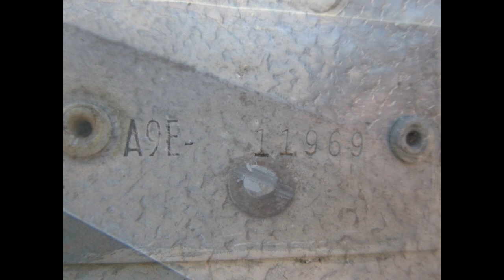1969 Appleby Tent Camper - Tow Behind - Restoration Video Part 1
YouTube says that 98% of the viewers of my channel are not subscribers!

Part One of the restoration of a 1969 Appleby Tent Camper. (pop-up tent trailer)
This was given to me by a neighbor who had no more use for it.  While the wood was in pretty rough shape, the rest was nice.   Follow along - the rest of the restoration will be video.  I'm glad I did take photos several years back when the disassembly happened.   Winter 2018 will be it's resurrection.